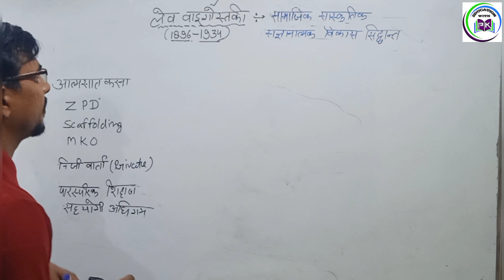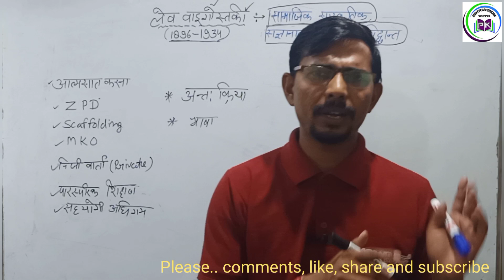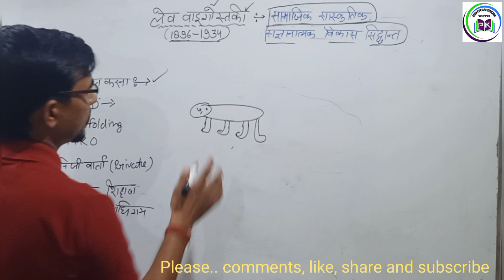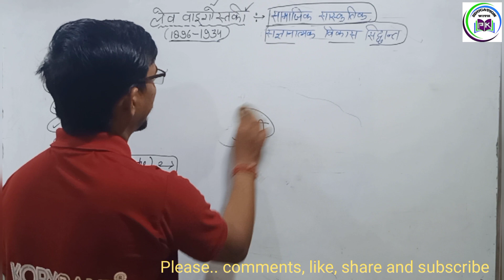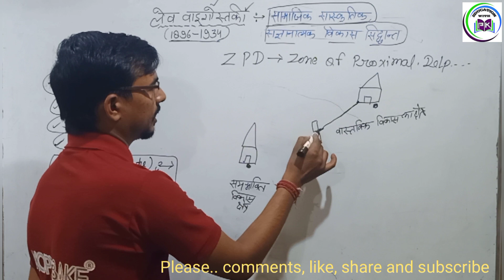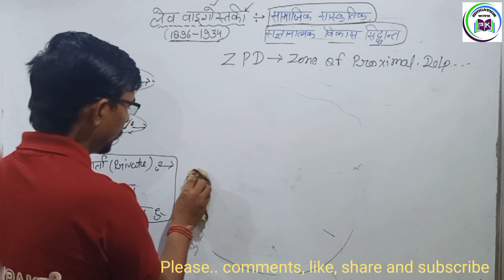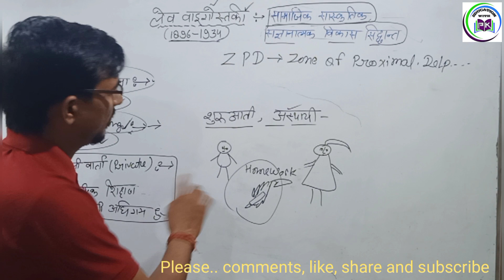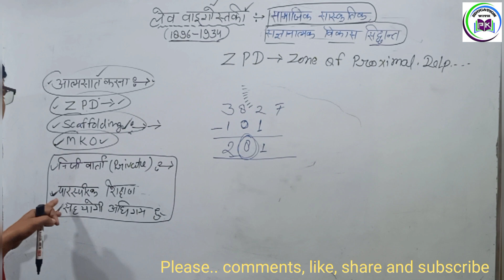CTET | UPTET| STET Exam लेव वाइगोत्सकी का सामाजिक सांस्कृतिक संज्ञानात्मक विकास|बाल विकास|CDP CLASS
Hello aspirants, welcome my channel Education with pkumar
we are providing ctet, uptet, super tet all tet, b.ed entrance exam videos

This channel useful for you teaching exam related  classes
yours queries